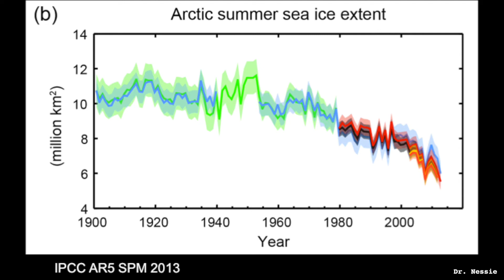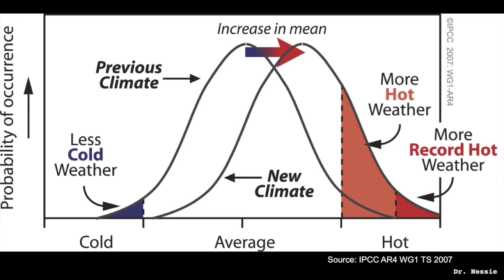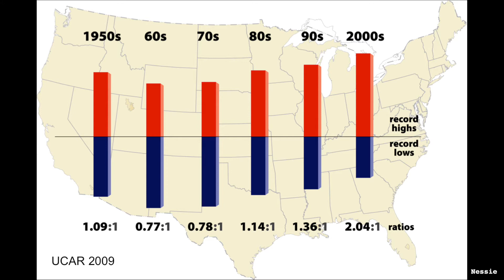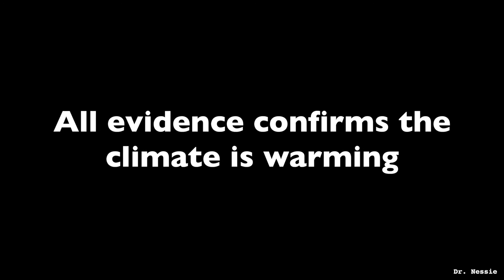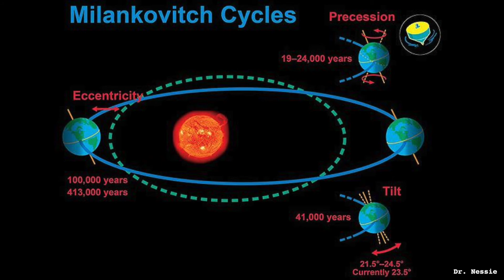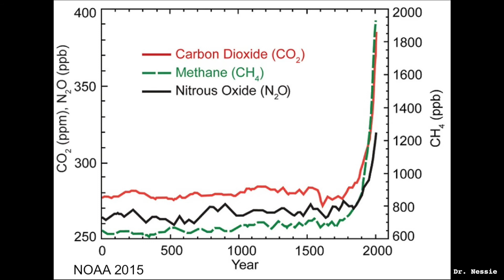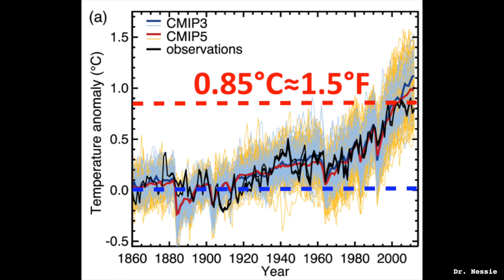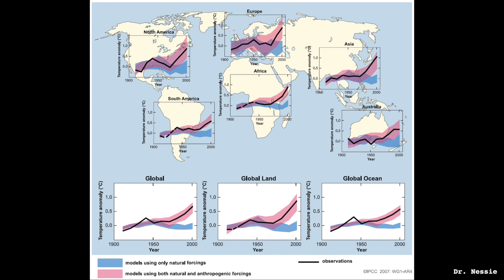How climate scientists know climate change is real and caused by humans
Discussion of the science of climate change and how scientists know that only human activity can explain the warming.